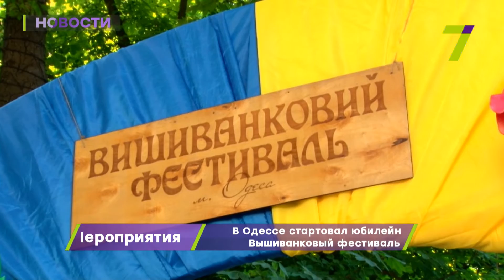В Одессе стартовал юбилейный Вышиванковый фестиваль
На Приморском бульваре стартовал 10-й Вышиванковый фестиваль. В этом году он начался с ярмарки народных мастеров со всей Украины. Одесситам предлагают приобрести вышиванки, сувениры, игрушки, украшения и многое другое. География участников ярмарки самая разная. Например, Елена привезла глиняную посуду ручной работы из Славянска, там добывают глину, изготавливают изделия и даже поставляют готовый товар и сырье в другие города Украины.
А Ева угощает чаем из Западной Украины. Говорит, это именно тот, который пили и наши предки.
Ярмарка будет работать ежедневно с 10 часов утра и до 9 вечера до 26 августа включительно. Ознакомиться со всей программой можно на странице Вышиванкового фестиваля в Facebook.